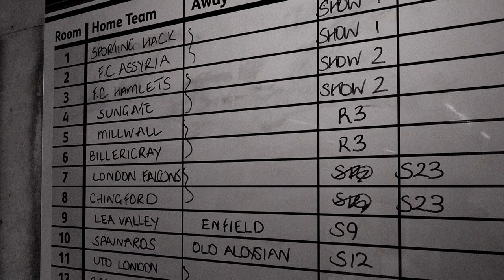Saturday afternoons and Sunday mornings...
It's more than just 11 a-side!